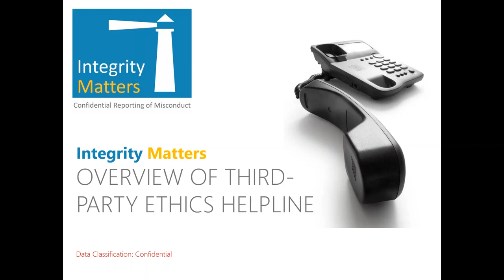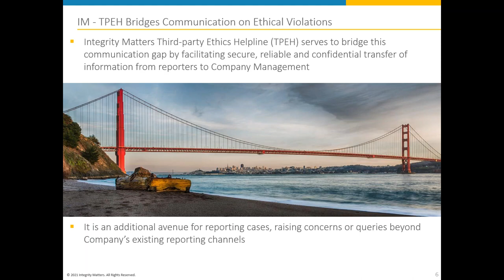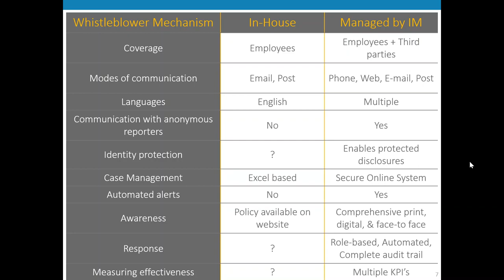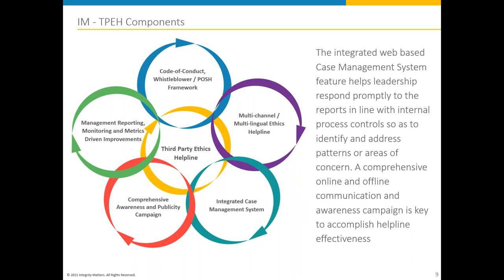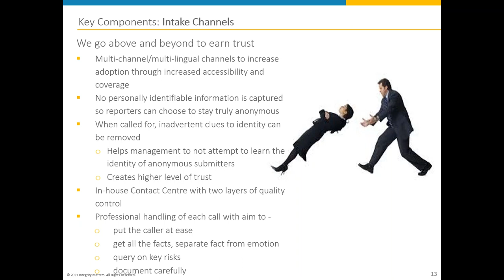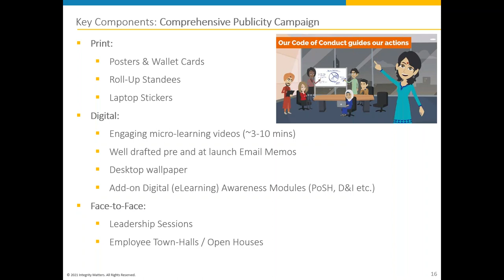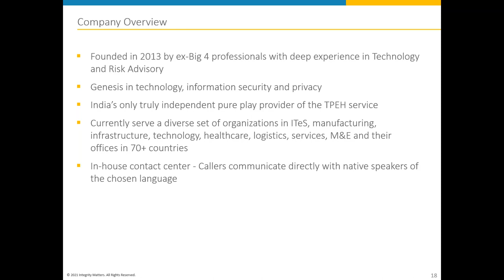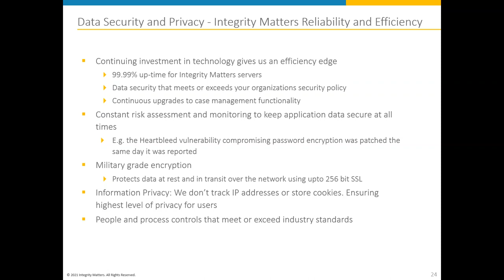Overview on Third Party Whistleblower Hotline Webinar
Employees are the first line of defense in protecting companies from the risks of unethical conduct and non-compliance. Effective communication and reporting on ethics is a key element of good governance that can act as an early warning system for organizations seeking to promptly detect, address and deter ethical violations. While most companies have internal channels through which cases or concerns can be reported/ voiced, employees often hesitate to use these due to either a lack of awareness and/or doubtful confidence in the system's credibility.

In this webinar, we discuss how a Third-Party Whistleblower Hotline serves to bridge this communication gap by facilitating the secure, reliable, and confidential transfer of risk information from reporters to Company management. The speaker will explain - What is a Third-Party Whistleblower Hotline?, Reporting Mechanisms, Case Management, Publicity and Awareness Campaign – key to helpline effectiveness, Data Security and Privacy and Advantages of an independent, third-party provider.